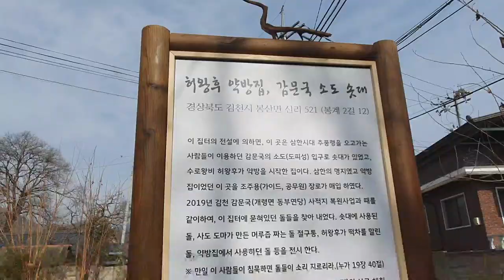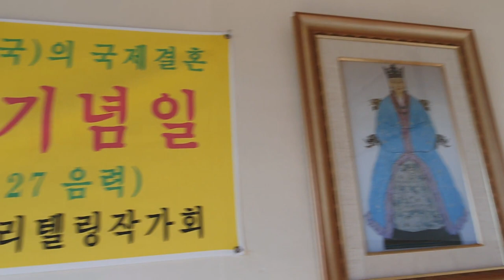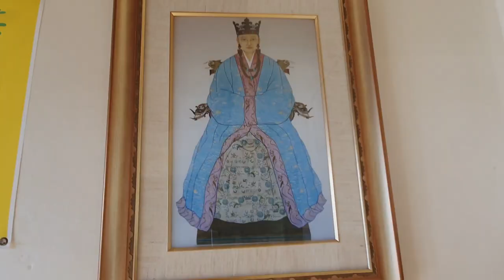구미토굴에서 김천역 추풍령을 거쳐 동화사 양진암 도반 만나러 가는길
10년동안 소식 생채식  프라나식을 수행했다는 김수로 허황후를 연구해온 신선생과 함께했던 인연들과 그리고 도반토굴에서 휴식후 또다른 여행길